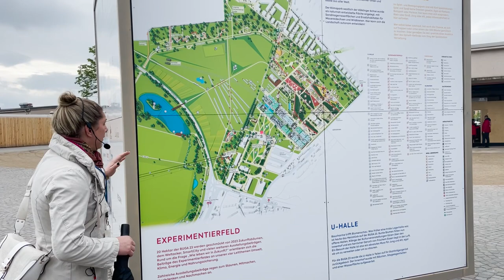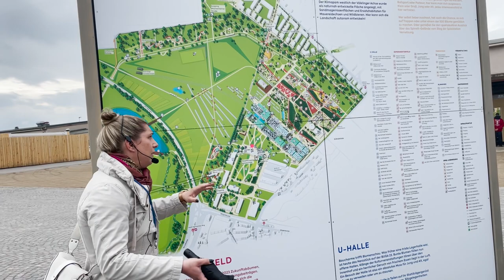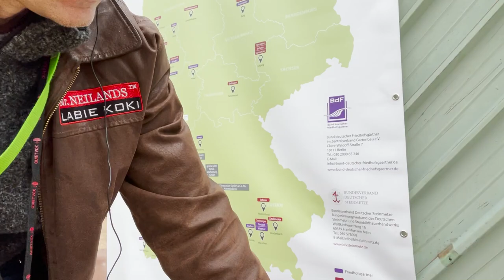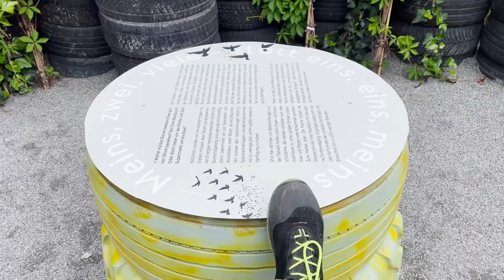BUGA 2023 pavasara vizīte LABIE KOKI